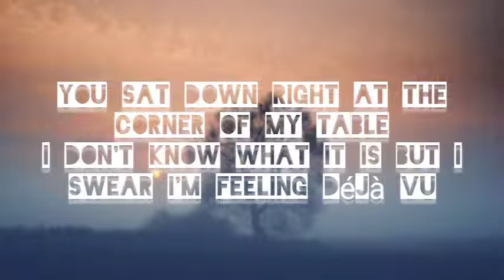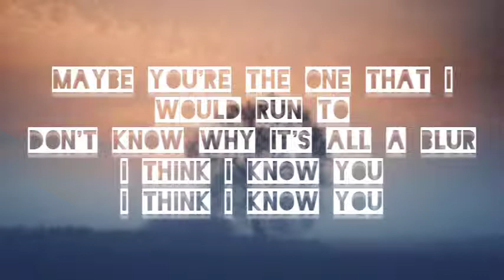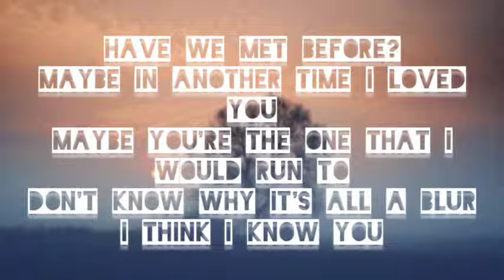Sarah Barrios - Have we met before ( Lyrics)